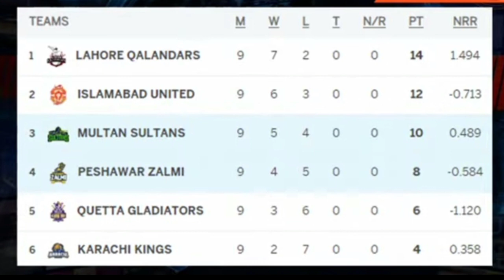Points after 28 match of psl